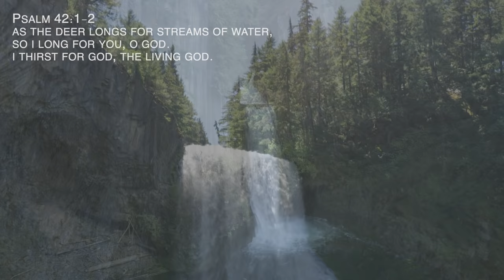Holy Spirit Waterfall | Two hours of relaxing music, water sounds, and stress relief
Recorded and performed by Dan Musselman.

I pray this moment of instrumental worship brings some peace, hope and rest to your day. May the Lord bless you, keep you, and may his face shine upon you and give you peace. Amen.

This music and video were inspired by Psalm 42:1-2, and 42:7
(1-2) As the deer longs for streams of water, so I long for you, O God. I thirst for God, the living God.
(7) Deep calls to deep in the roar of your waterfalls.

May the love of God wash over you. May the love of God dwell within you. May you share the love of God with those around you.

- Dan

*** TRACK LIST ***

Holy Spirit Waterfall - 0:00

Horizon Falling - 5:57
Where Heaven Meets Earth - 11:45
Like the Rain Finds the Flower - 17:36
You Find Me - 23:24

Relentless Love - 30:09
Closer Than I Know - 35:38
Relentless Grace - 41:36
Transforming Me - 47:26

Constantly Shaping the Ground Below - 53:52
Continually Remaking Earth - 59:07
Calling Us With a Whisper - 1:04:16
Captivating Hearts Through Love - 1:09:48

Rest In His Presence - 1:16:02
Rest In His Grace - 1:22:57
Experience Renewal - 1:30:04
Expanding Revival - 1:35:16

I Am Known - 1:40:55
I Am Seen - 1:46:24
I Am Loved - 1:53:02